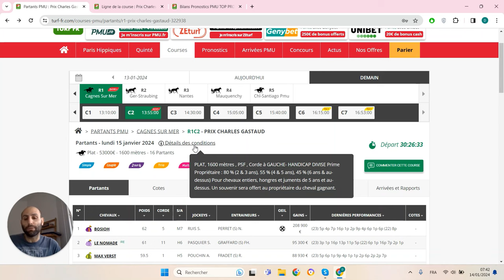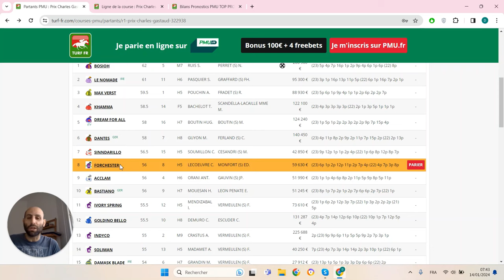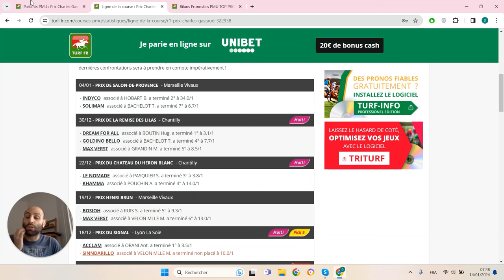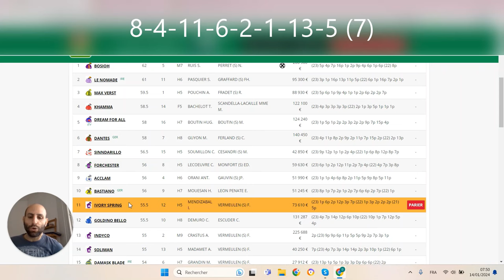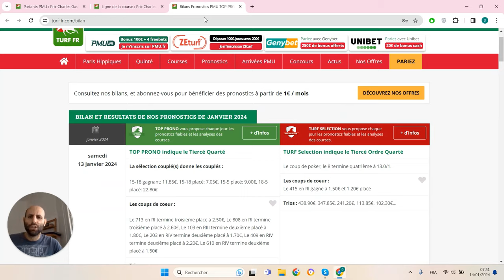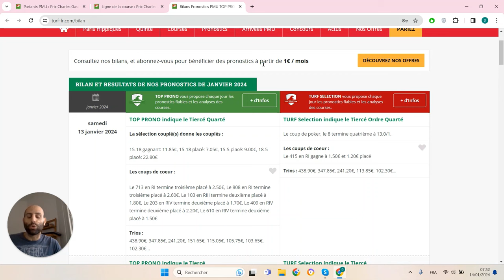PRONOSTICS PMU GRATUIT DE LA MINUTE QUINTE+ DU JOUR LUNDI 15 JANVIER 2024 #322938